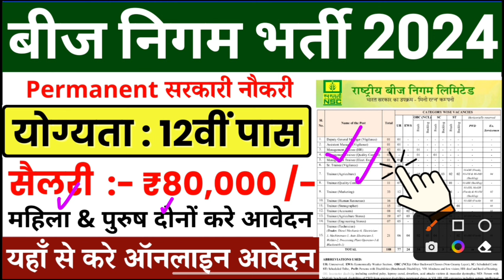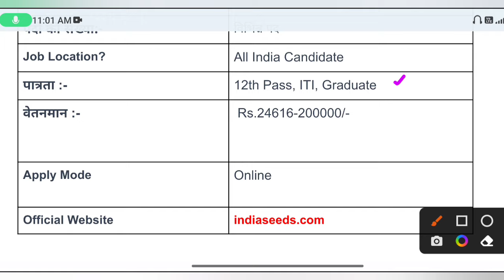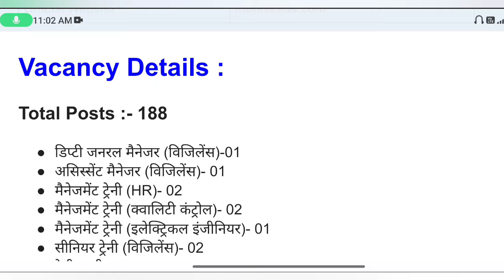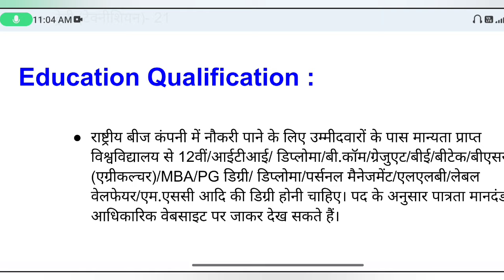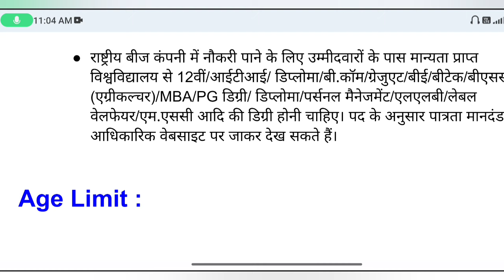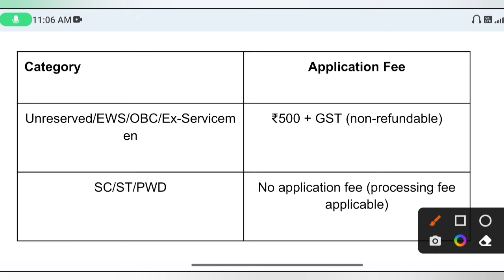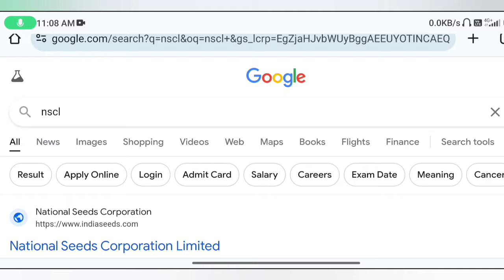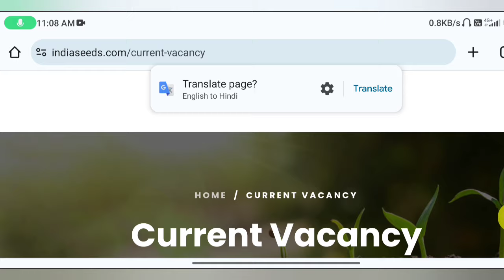राष्ट्रीय बीज निगम भर्ती 2024 | National Seeds Corporation Vacancy 2024 | सरकारी नौकरी | Apply Now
राष्ट्रीय बीज निगम भर्ती 2024 | National Seeds Corporation Vacancy 2024 | सरकारी नौकरी | Apply

NSCL​ Vacancy 2024,
NSCL latest recruitment 2024,
national seeds corporation limited recruitment 2024,
National Seeds Corporation Ltd vacancy 2024,
NSCL new job bharti 2024,
NSCL job 2024, iti permanent job 2024